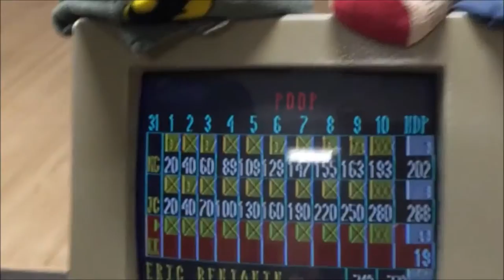Kyle Keegan 300 game 11-19-14 Bowl-a-Roll Lanes in Rochester, NY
This website is dedicated to all my fellow Bowlers out there who love and appreciate the game of bowling; and to all the Junior Bowlers out there across the world keeping this great sport alive!

FAQs

A: BowlingAddicts.com started because 300 Games are rare moments in bowling and in a bowler’s life and with today’s technology (mobile devices), it’s much easier to capture these moments to watch and enjoy later on. We also thought it’d be fun and good for the bowling community to start archiving these 300 Games. With that said… keep those cameras rolling and don’t forget to submit your video